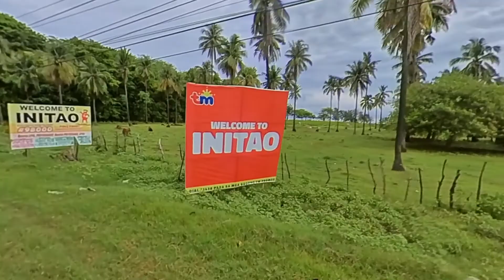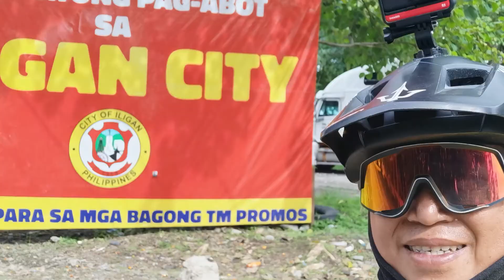137km cdo-iligan solo ride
independence day ride